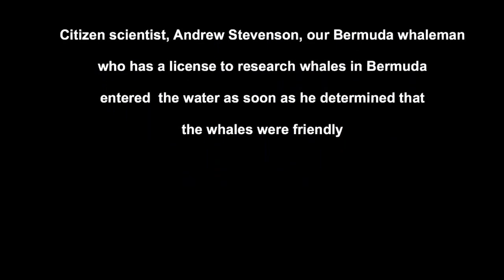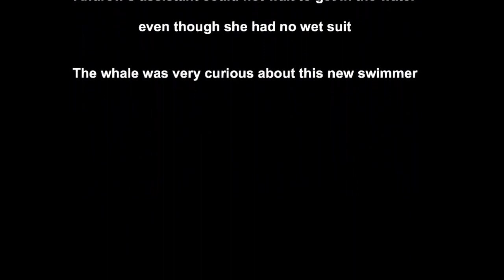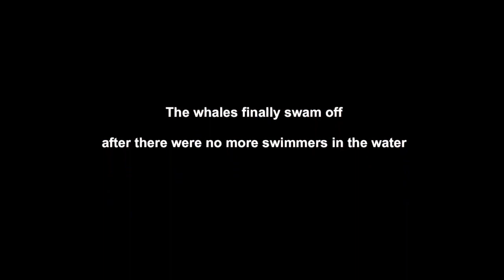Waltzing With Whales in Bermuda (Short Version)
Underwater video of an approximately 2 hour encounter between swimmers and a friendly humpback whale on Challenger Bank, Bermuda on March 22nd, 2015.